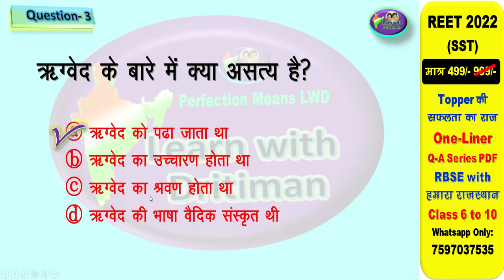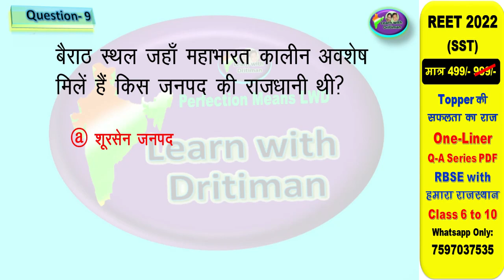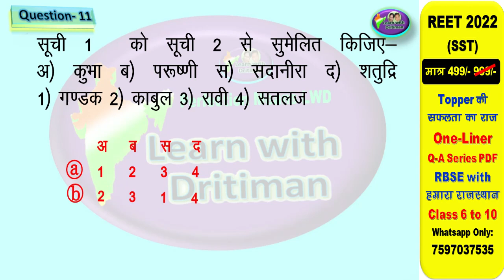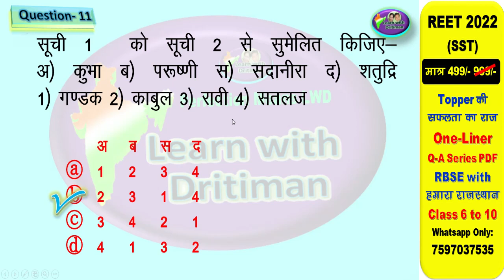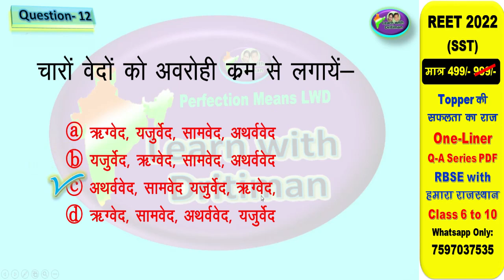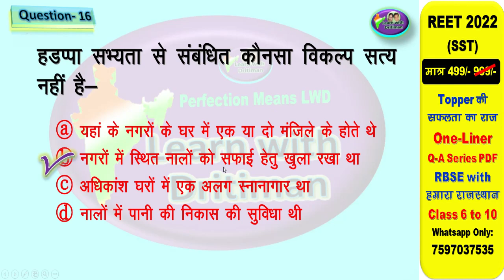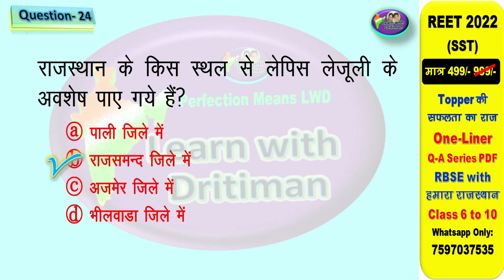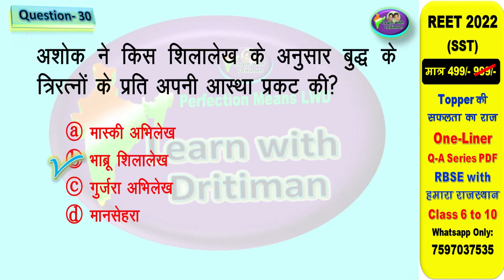REET सामाजिक अध्ययन unit-1 TEST / REET 2022 Syllabus | New Reet Exam 2022 | reet exam latest news